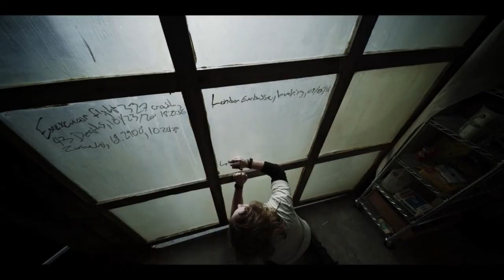Traveler 3326 | Philip Pearson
uwu

from travelers season 1 on netflix